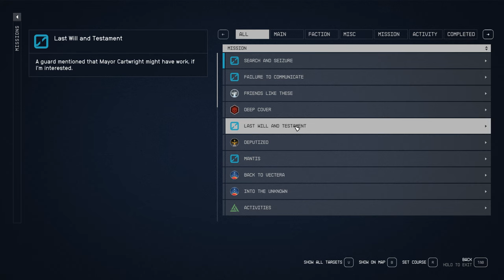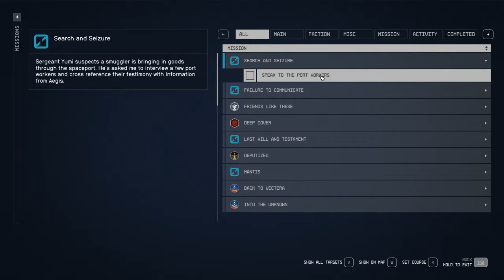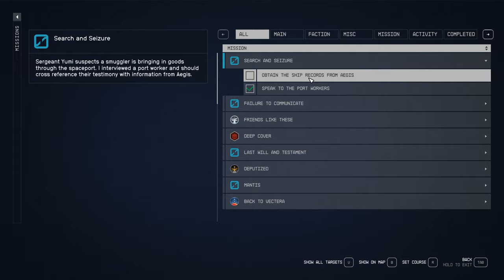Search and Seizure Starfield Quest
Starfield Search and Seizure Walkthrough. Starfield Search and Seizure mission guide. You can see how to complete Search and Seizure in Starfield following this video.

00:00 - Mission Start
07:50 - Do not accept Malawi's offer
09:25 - Accept Malawi's offer